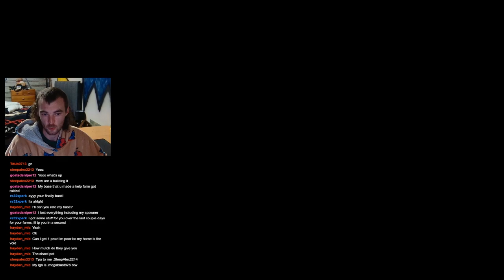DonutSMP: S1 Ep. 20 | Dont Watch THIS Video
Clip took from stream, Come check it out

Description: This is how I use pie chart to find people bases, yes it is V hard and take long but it can be rewarding also for some of you people that don't like grinding out big bases.

What is the DonutSMP IP:
donutsmp.net